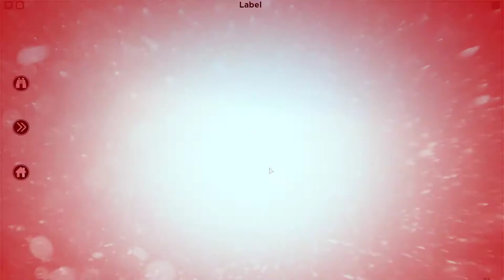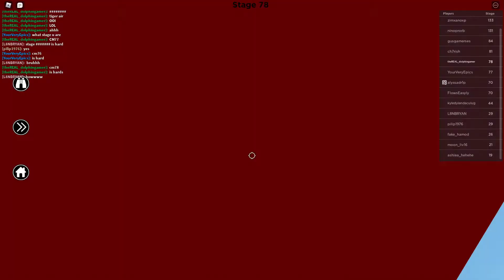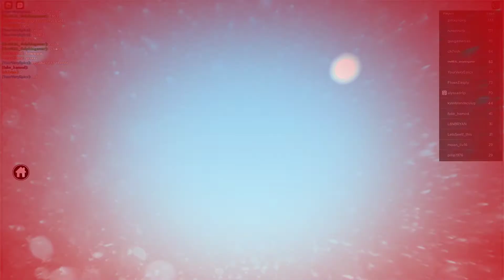Blacks Difficult Chart Obby Part 2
do you like TVS?